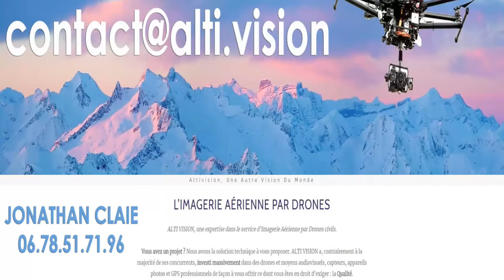Comment se défendre contre un frontkick en self défense - Partie 3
Les cours ont lieux à Saint Gaudens et au Pays Basque ( Biarritz-Anglet-Bayonne) Comment se défendre contre un frontkick en self défense - Partie 3